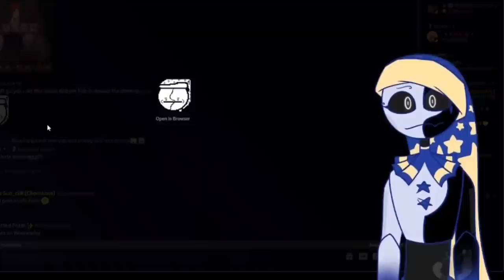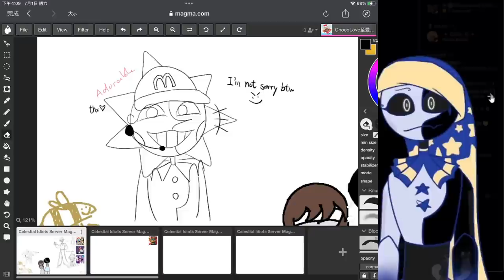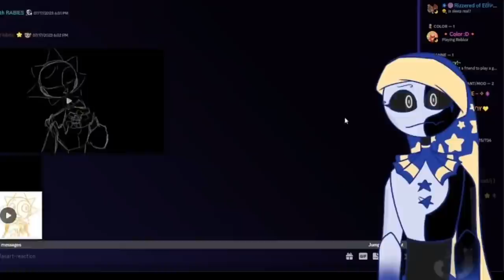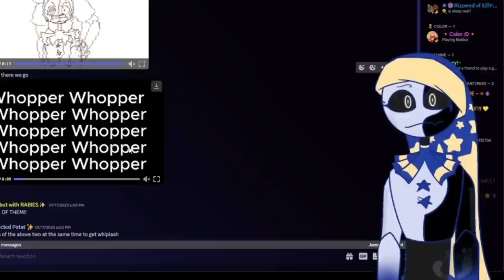THE IDIOTS REACT TO FANART! AGAIN! PART 2!!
thank you guys for all the fanart in this video! it means so much to us!

(this vid is out of lore/character and doesnt effect the timeline in the lore!)

🌟 Links!
(ONLY JOIN IF YOU'RE 13+)
Our Roblox Group: The Celestial Idiots

⭐️Credits⭐️
Thumbnail: drawn by ​⁠ ! @GremieDaRPanda

all credits i could find for the second part of the fanart video!:

🌗Do not use our videos without permission. Thank you.🌗

Suns model retextured by; Me! -Moon!
Moons model retextured by; the gayest, me -moon
Eclipse's model retextured by; meee -moon
Lunars Model retextured by: me -moon

FIVE NIGHTS AT FREDDYS SECURITY BREACH / THE CHARACTERS SUN AND MOON BELONG TO SCOTT CAWTHON.